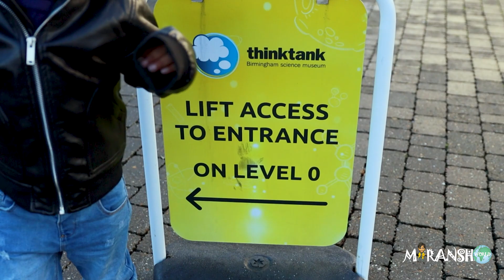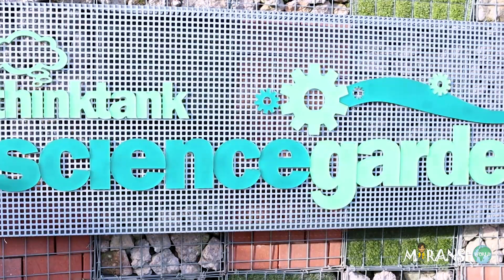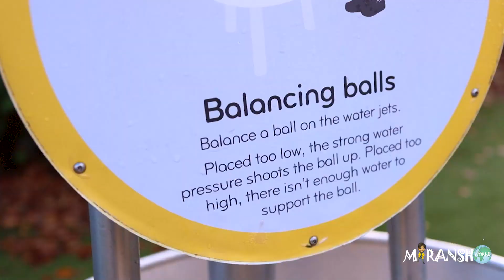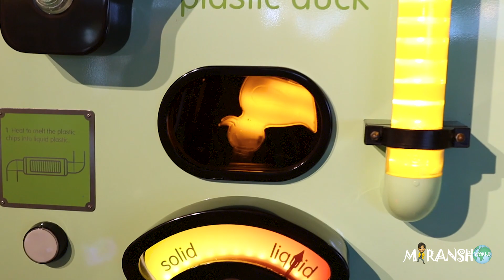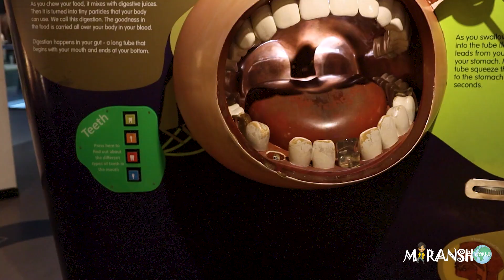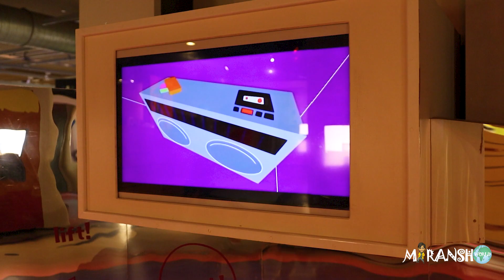Thinktank Birmingham | Museum for Kids in Birmingham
Thinktank, Birmingham Science Museum is located in Birmingham city centre. It is the perfect day out for all ages. It is better to pre book the tickets to avoid rush in weekends.
Explore the incredible science playground, filled with hands-on activities and interactive exhibits that make learning science an absolute blast!
I visited here a day before my Birthday. Check out the full video to see what did Robot tell me. How I have explored all areas of Science and immersed myself in all the activities.

Address-
Thinktank, Birmingham Science Museum
Millennium Point
Birmingham
B4 7XG

Think Tank Museum Adventures:
*Mini Brum - Located in level 3. There are several different play zones for children. It has its very own transport zone, shops, homes, park and construction site. There are also specially designed sensory areas for babies. MiniBrum is included in the Thinktank price of admission. Minibrum parties is suitable for children between the ages of 3 and 8.

*Planetarium - Located in Level 3. It’s a theatre specially designed to help kids explore astronomy,space and night sky.

*Science Garden - Located on level 0. It is interactive play where child explores via outdoor Garden.

*Steam engines, trains, cars and planes- Explore olden times Steam engines, trains,cars. It is located in Level 0.

*Things about me - Here child can explore via interactive way all about ourself.

Thinktank Birmingham
Thinktank Museum
Birmingham
Birmingham Museums Trust
Birmingham's Science Museum
Science Museum
things to do midlands
Kids Informative Videos
Kids PlayArea
Toddler Playtime
Softplay
Kids activities
Fun activities for kids
Kids Toys
Kids Books
Educational videos for kids
Kids
Toddlers
Parks for kids
Playground for kids